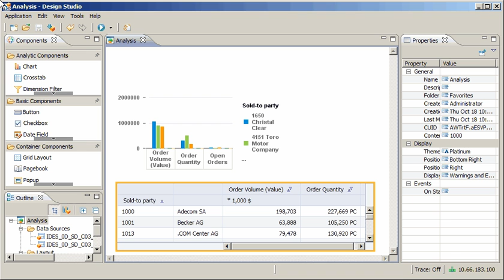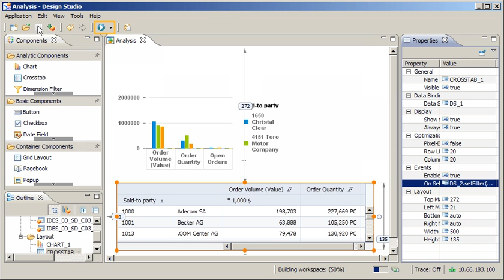Set up an analytic component as a filter: SAP BusinessObjects Design Studio 1.0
Within SAP BusinessObjects Design Studio, we can set up one analytic component to act as a filter for another. In this video, we will enable selection for a crosstab component, build a script in the Script Editor so that the selection from the crosstab becomes the data source for an associated chart, and then execute the application locally to test the filter.